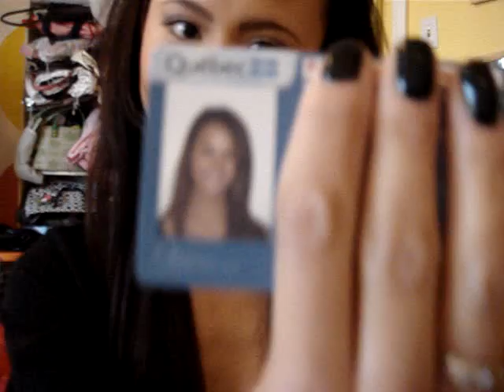** what's in my bag ? **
This for you Nichole **xbabynikzx** --she saw my bag n the background LOL hihi hope u enjoy!!